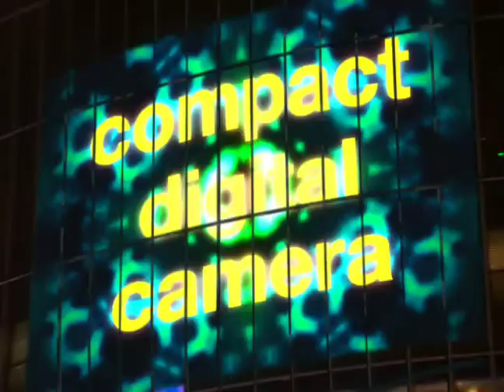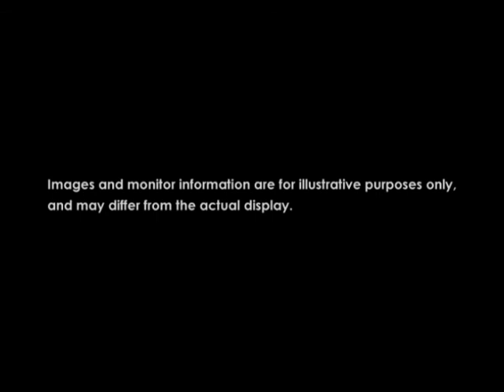Nikon Coolpix P100 - Prezentare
Fotostart.ro - Prezentarea aparatului foto compact Nikon P100